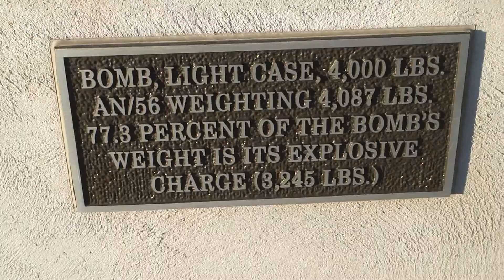WW2 ANTI AIR GUN AND BOMB